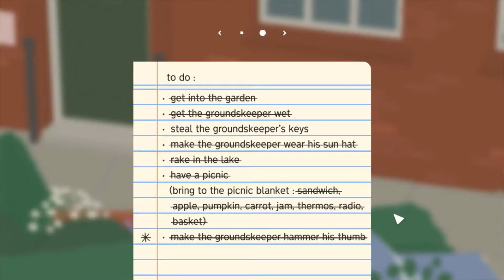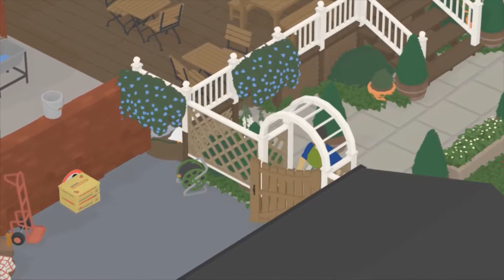Playing as an annoying goose 🦢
HONK HONK